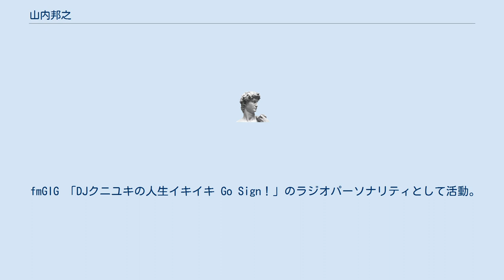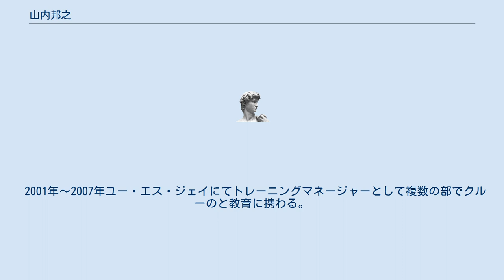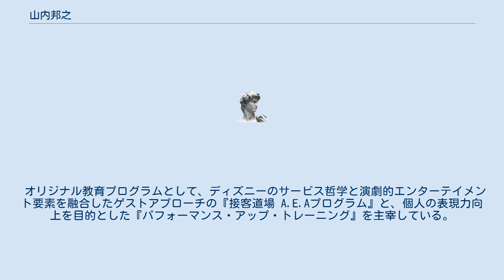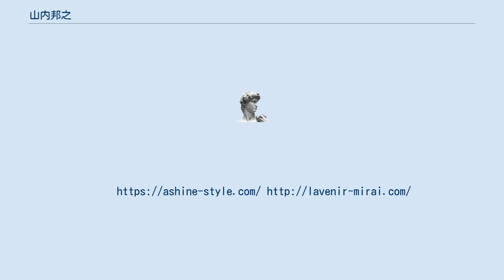山内邦之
山内 邦之（やまうち くにゆき、1957年4月4日 - 、旧姓関）は、日本のプロデューサー＆トレーナー。
 有限会社ラビングプレゼンス代表、株式会社アシャイン、トータルプランニング・プロデューサー＆トレーナー。
 東京中央区新富町生まれ、玉川学園高等部、玉川大学文学部芸術学科演劇専攻卒業。
 現在は関西在住。
 「人とお店が輝くプロデューサー」として、独自ワークショップや企業や学校での研修を行っている。
 fmGIG 「DJクニユキの人生イキイキ Go Sign！」のラジオパーソナリティとして活動。
 1982年より株式会社オリエンタルランドが運営する東京ディズニーランドの立ち上げに参画。
アドベンチャーランドジャングルクルーズにおいて、ナレーション担当リードとして、マニュアルである台本作成と、船長であるスキッパー役のキャストトレーニングを行う。
パレードのゲストコントロールを構築。
オープン後は、現場監督リードとして運営管理を行う。
 営業部時代は、旅行代理店担当、静岡県・愛知県・岐阜県・三重県エリアを担当。
第二次商圏からの来園者増の実績を残す。
今ほどクリスマス集客がなかった頃、「静岡/東海地区感謝デー」を企画、冬期における多くの集客を残す。
 2001年～2007年ユー・エス・ジェイにてトレーニングマネージャーとして複数の部でクルーのと教育に携わる。
また、ゲストサービスプロジェクトの一員として、ユニバーサルスタジオ・ジャパンのゲストサービス向上に貢献。
 それ以外の活動として、国内のテーマパークやアミューズメント施設の立ち上げやスタッフ教育に従事。
また、レストランやストアのスタッフ、営業マンや受付スタッフなど接客従事者や表現力を向上させたいという士業の方やデモンストレーターの人たちにも指導している。
現在はプロデューサーとしての活動も含め、「人とお店が輝くお店づくりをプロデュース」と銘打ち、ストーリー化した接客アプローチでゲストにとっての幸せ体験を演出、ファンに愛されるお店づくりをプロデュース。
 オリジナル教育プログラムとして、ディズニーのサービス哲学と演劇的エンターテイメント要素を融合したゲストアプローチの『接客道場 A.E.Aプログラム』と、個人の表現力向上を目的とした『パフォーマンス・アップ・トレーニング』を主宰している。